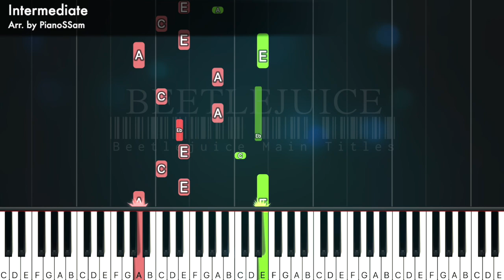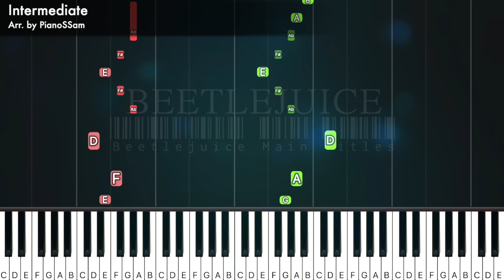[Intermediate] Beetlejuice Main Titles - BEETLEJUICE | Piano Tutorial